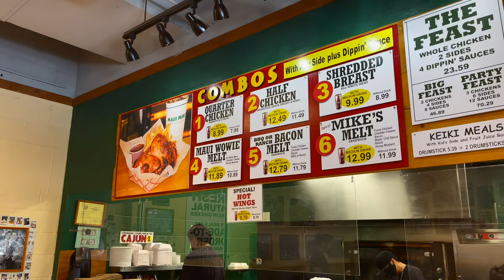Esplorando l'isola di O'Ahu (FPV)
Concludiamo la nostra avventura alle Hawaii
visitando le bellezze dell'isola di O'Ahu.
Panorami incredibili, spiagge sensazionali,
tramonti indimenticabili e giardini botanici verde fosforescente.
Il tutto unito da un piccolo ma potente drone!

Luoghi visitati:
China Walls,  Diamond Head, Hanauma Bay, Makapu'u Point Lookout, Lanikai Beach, Ho'omaluhia Botanical Garden, The Byodo-In Temple, Sunset Beach Park.